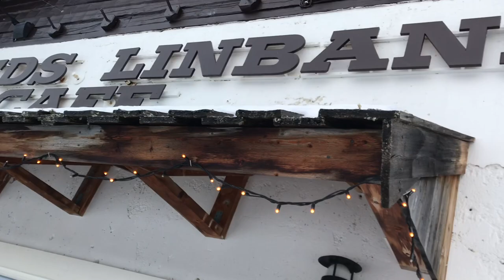Alpine Ski Racing Coach’s Corner ON THE ROAD Skiing Are Resort Sweden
A trip to Are ski resort in Sweden for the Alpine Skiing World Ski Championships 2019
From the main centre of Åre we went to another part of the ski resort, the beautiful village of Åre Duved, some interesting slopes and characteristic things to see over there too.